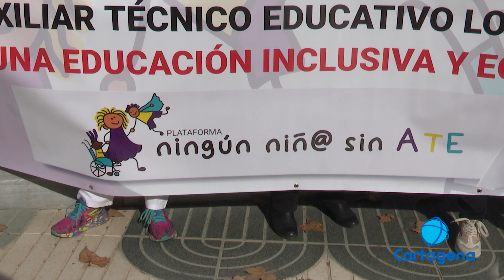Protesta para pedir más técnicos ATE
Coincidiendo con el inicio del debate de los presupuestos autonómicos, la plataforma ‘Ningún niño sin ATE’ se ha concentrado frente a las puertas de la Asamblea Regional para exigir una partida que amplien de 457 a 800 los técnicos que trabajen con menores con necesidades especiales. Actualmente, cada ATE atiende a una media de 17 alumnos. Además los padres exigen que se limiten las ratios en las aulas.